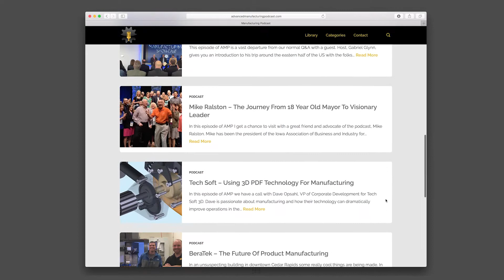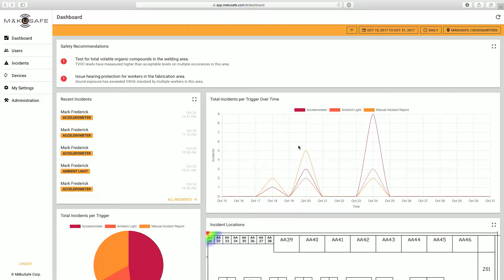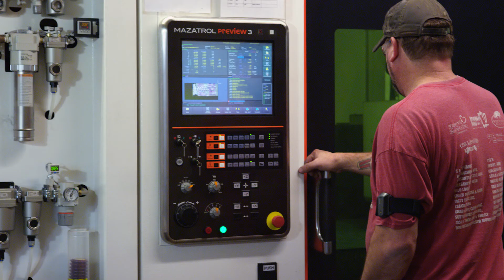MākuSafe - Advanced Safety Technology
MākuSafe™ has developed a wearable IoT safety device coupled with a SaaS platform for use by labor workers worldwide. The device is designed to streamline and automate near-miss reporting and to gather a variety of environmental conditions around the wearer. Our software platform allows users a deeper dive into environmental conditions that are impacting worker health, safety, and productivity.  The software is designed to discover trends in the data, making it simple for users to take a proactive approach to worker safety.